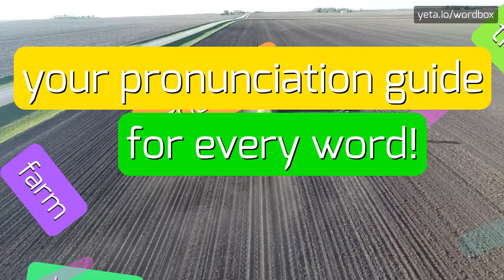HOW PRONOUNCE BJK10TLBEDAVA FORTISBETTE! (BEST QUALITY VOICES)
Do you want sound like a native speaker? In this video you will listen how pronounce the BJK10TLBEDAVA FORTISBETTE! The pronunciations are performed with American and British accents! Share in comments your tips if it's pronounced differently in your area! Please help us make this channel better! Do you want see more content like this? Check out videos of thousands words on Wordbox channel! Thanks!